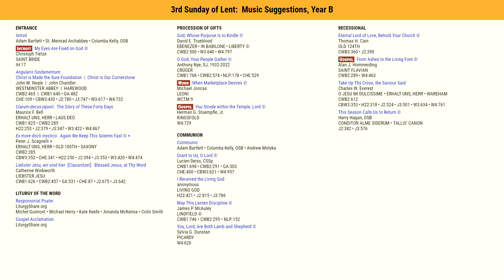3rd Sunday of Lent: Music Suggestions, Year B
Playlist content.  Where applicable, traditional, modern and performance videos are included.  For more info and downloads, go to the LiturgyShare